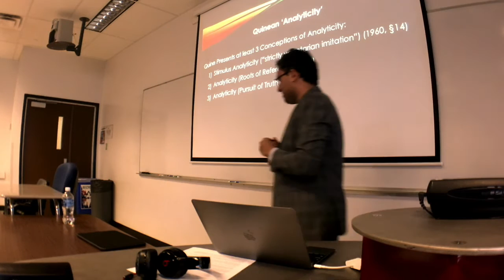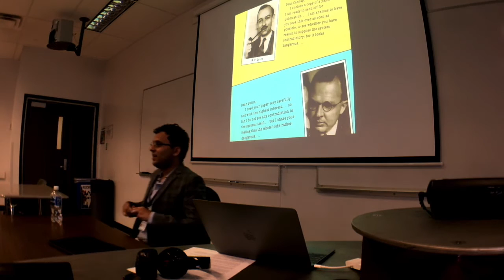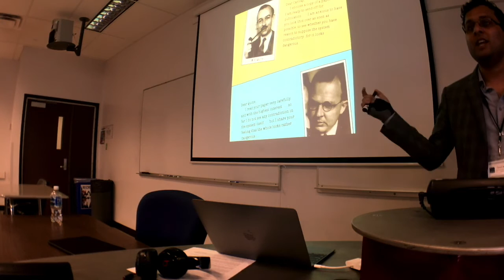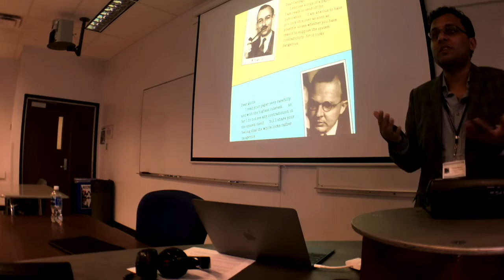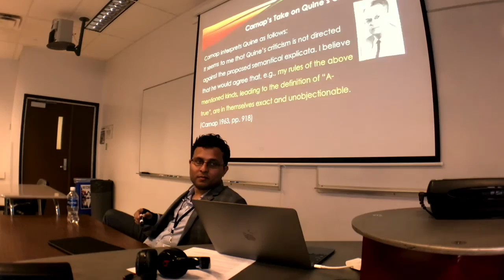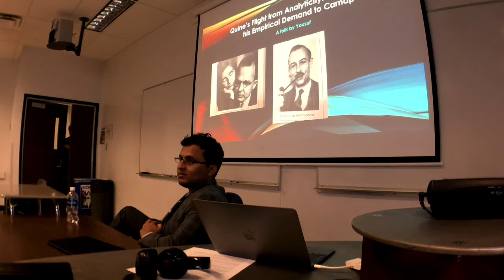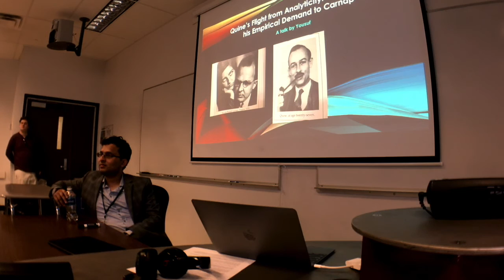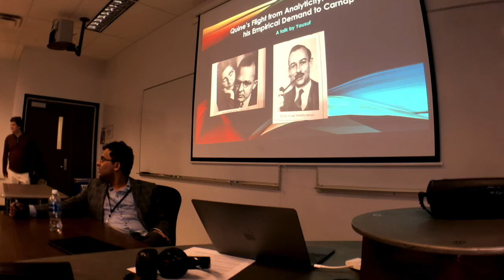Quine's Flight From Analyticity (SSHAP 2016)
(Discussion Period Only)
Society for the Study of the History of Analytical Philosophy
SSHAP 2016 Conference (Denver, Colorado)